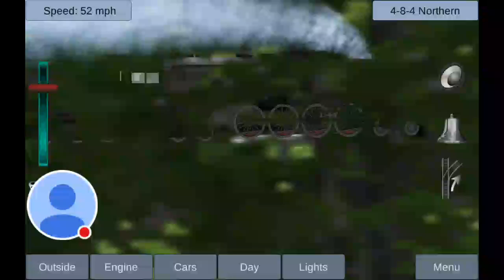The 4-8-4 northern in train sim! !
Watch me play Train Sim!